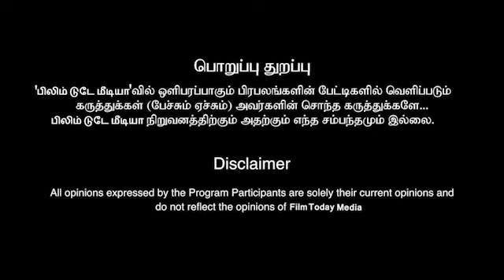வாடிவாசல் படத்தின் கதைலீக் | பைசா செலவுஇல்லாமல் விளம்பரம்தேடும் வெற்றிமாறன் |Vadi vasal | Vetrimaran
FILM TODAY MEDIA #@FILM TODAY MEDIA